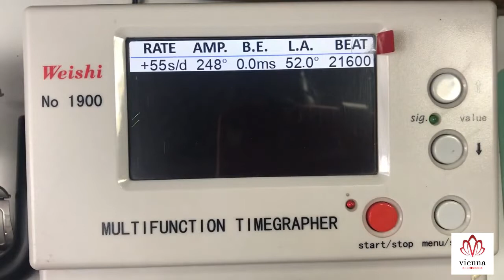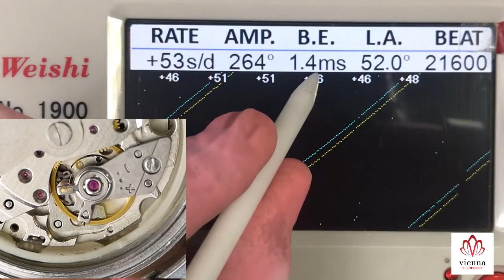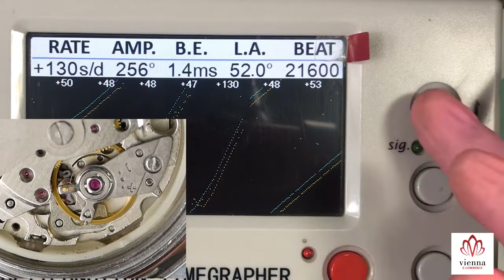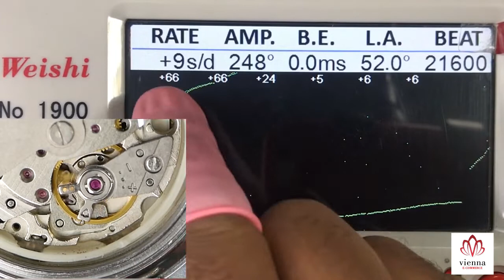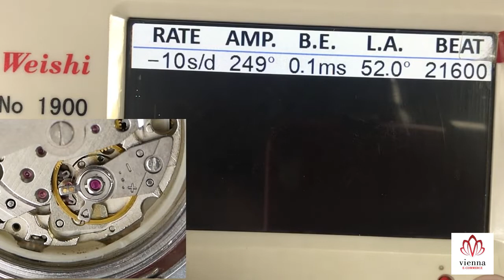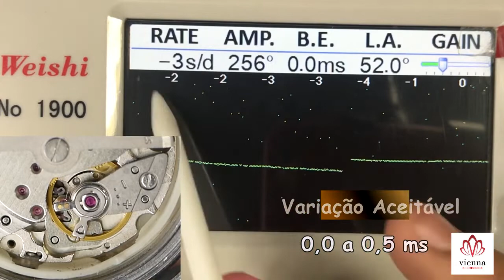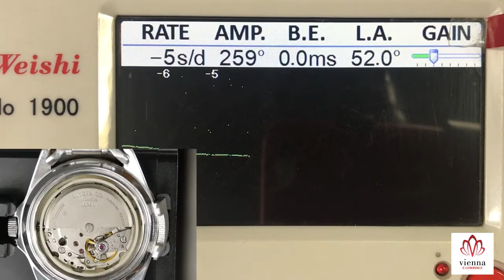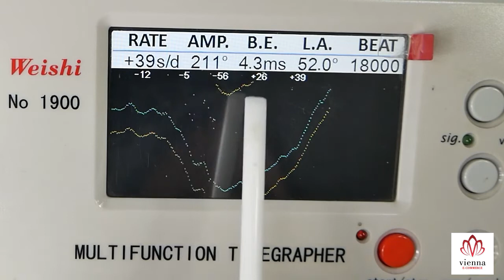Weishi - Como Regular Relógio com o Weishi Timegrapher